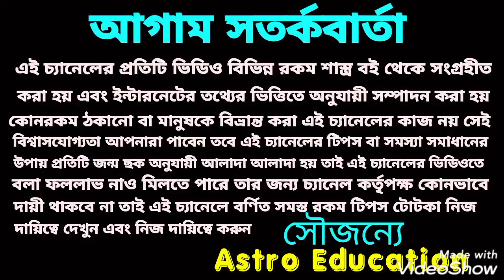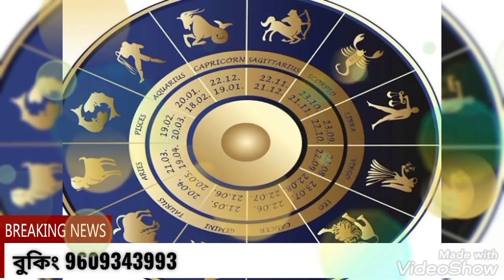এই 3টি রাশি হারানো সাম্রাজ্য ফিরে পেতে চলেছে!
এই তিনটি রাজযোগ তিনটি রাশির হারানো সাম্রাজ্য ফিরে পেতে চলেছে!